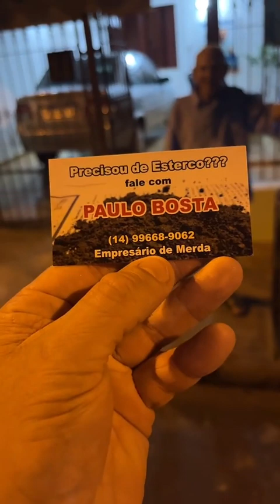PAULO EMPRESÁRIO do esterco bom